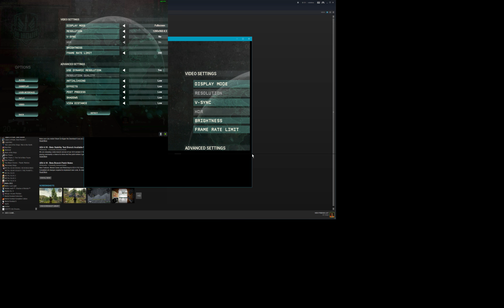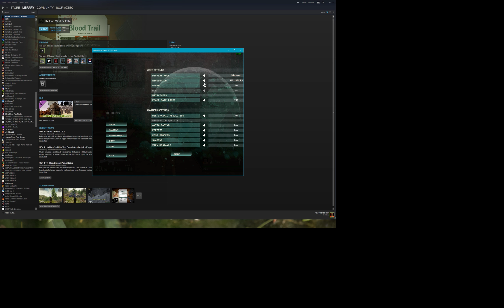Desktop 2018 07 06 08 17 17 02